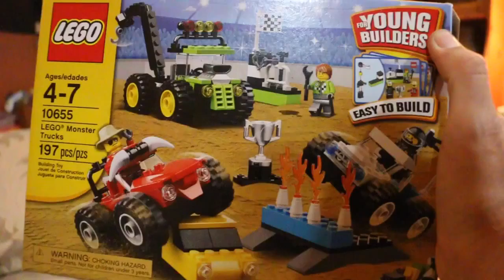2015 New York Monster Truck Lego Build